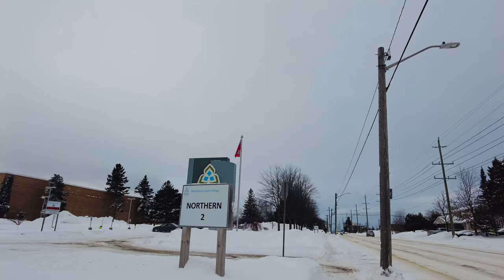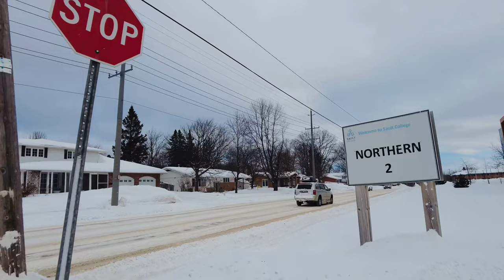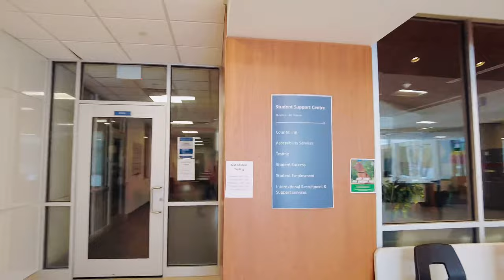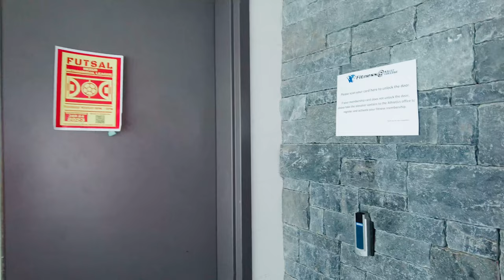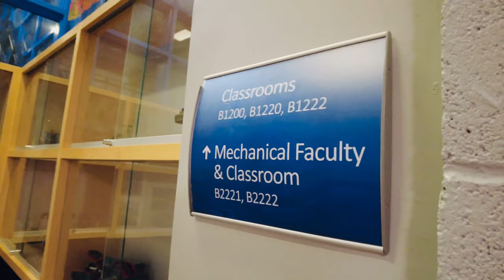SAULT COLLEGE CANADA | CAMPUS TOUR VLOG | MALAYALAM VLOG | JOO7 VLOGS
This is a college tour video of Sault college at Sault Ste Marie. Sault College of Applied Arts and Technology is a publicly funded college in Sault Ste. Marie, Ontario. It began in 1965 as the Ontario Vocational Centre. Today, Sault College offers full-time and part-time opportunities for students in post-secondary, apprenticeship, adult retraining, continuing education, and contract training program categories. Sault College's full-time and part-time enrollment totals about 4,500 registrants annually.

.Like 💗 Share and support me for more vlogs

Please do like ❤️ the video and post your opinions and reviews.
As a YouTube beginner I require a big support for everyone, so please do support me and promote my Channel.